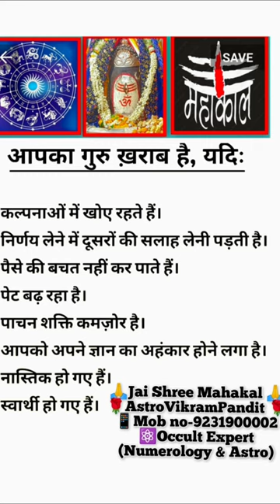REMEDY:- put a pinch of turmeric powder in your bathing tub while bathing astrology #